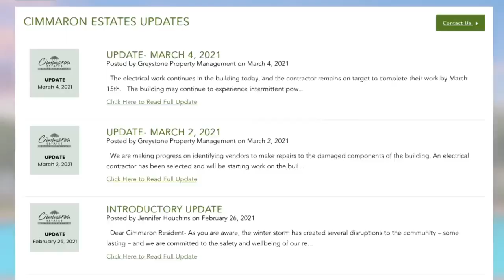Assistance for residents at Cimmaron Estates continues